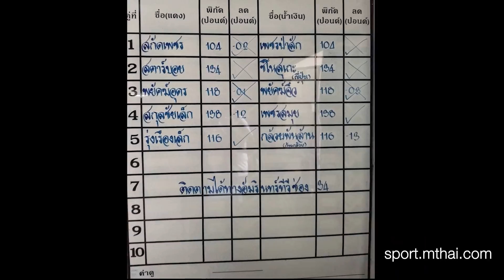ศิลปะหรือเอาฮา ? : ขุดที่มาศาสตร์แห่งการตั้งชื่อ-ฉายานักมวยไทย | MuayThaiStand EP.9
MainStand : เคยสงสัยไหมว่าชื่อและฉายาของนักมวยไทยสุดโหด แสนฮา ที่เคยผ่านหู ผ่านตาเรานั้น ที่มาที่ไปจากตรงไหน ใครเป็นคนนิยาม และตั้งขึ้นมาเพื่ออะไร?

...มวยไทย ถูกวางตำแหน่งไว้เป็น ศิลปะการต่อสู้ประจำชาติไทย ที่สะท้อนอัตลักษณ์ แนวคิด และวัฒนธรรมของไทยออกมาได้ดีที่สุด

รายละเอียดต่างๆมากมาย ที่ใส่ลงไปใน มวยไทย กลายเป็นเสน่ห์ทำให้ ชาวต่างชาติ หลงใหลใน ศิลปะการต่อสู้ ที่มีความสวยงามมากมายซ่อนอยู่

ตั้งแต่ การร่ายรำท่ามวยไทย, การบรรเลงปี่พาทย์ประกอบ, การใช้ร่างกายแทบทุกส่วนมาเป็นอาวุธ, ไปจนถึงการสอดแทรกแนวคิดเรื่องของความกตัญญู ความซื่อสัตย์ ความอ่อนน้อมถ่อมตน ภายใต้การชกแบบลูกผู้ชาย

รวมถึงชื่อและฉายาของนักมวย ที่เป็นอีกหนึ่งรายละเอียด ที่ทำให้ มวยไทย มีความน่าสนใจและแตกต่างจากมวยชนิดอื่นๆ  เพราะโดยส่วนใหญ่แล้ว นักมวยไทย จะไม่ใช้ชื่อจริงของตนเองมาตั้งเป็นชื่อในการชก แต่จะมีการตั้งชื่อและฉายาขึ้นมาใหม่ เพื่อให้ผู้ชม เซียนมวย จดจำพวกเขาได้

ขณะที่วิวัฒนการในการตั้งชื่อนักมวยไทย ก็มีการเปลี่ยนแปลงไปตามยุคสมัย จากอดีตที่นิยมใช้ชื่อน่าเกรงขาม ดูเข้มขลัง มาถึงปัจจุบัน ที่ชื่อและฉายานักมวยไทย ถูกนำเสนอในรูปแบบวาไรตี้ เต็มตัว บางคนใช้ชื่อแบบดุดัน บางคนใช้ชื่อแบบน่ารัก หรือบางคนใช้แบบติดตลกก็มี

Main Stand จะพาไปค้นหาต้นตอที่มาของการตั้งชื่อ ฉายา นักมวยไทย ที่เราได้ยินกันมาตั้งแต่จำความได้ จนถึงปัจจุบันว่ามีที่มาที่ไป สำคัญกับวงการหมัดมวยบ้านเราอย่างไร?

ติดตาม มวยไทยสแตนด์   "สังเวียนที่ทำให้คุณอยู่ใกล้มวยไทย"

อ่านบทความตอนนี้ได้ที่นี่